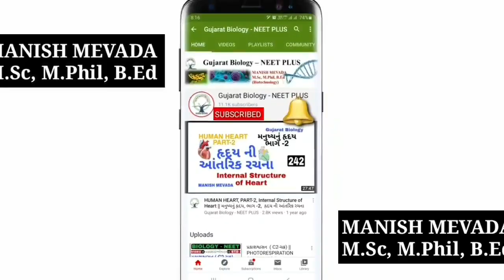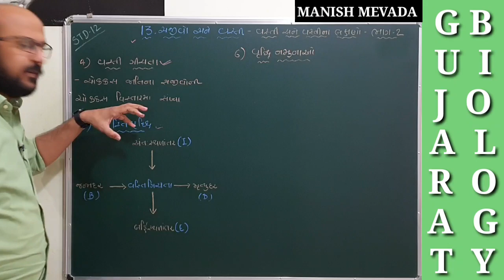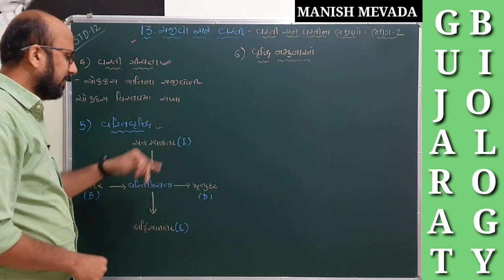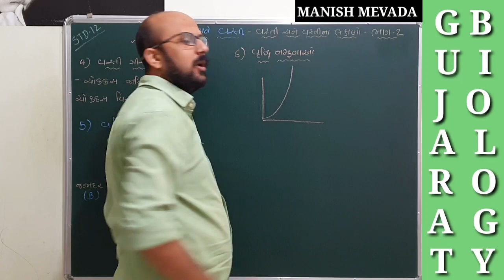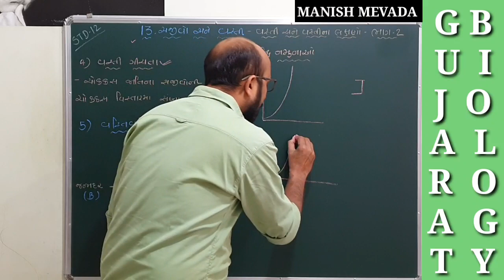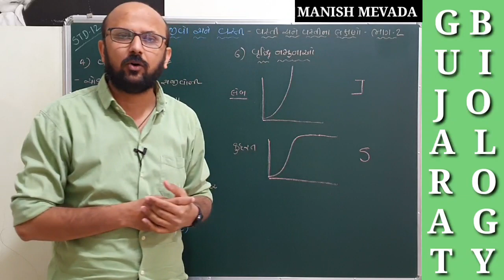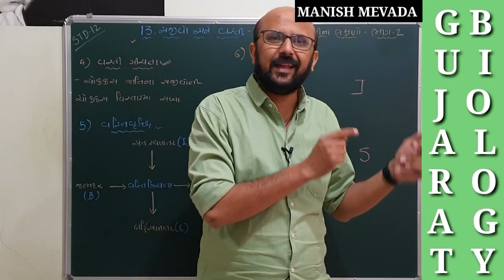સજીવો અને વસ્તી | વસ્તી અને વસ્તીના લક્ષણો - ભાગ-2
વસ્તી અને વસ્તીના લક્ષણો - ભાગ-2

બોર્ડ માટે મહત્વના પ્રશ્નો માટે ક્લિક કરો

INDIA BIOLOGY NEET

*👉GUJARAT BIOLOGY NEET PLUS

*👉GUJARAT BIOLOGY PLUS

*👉INDIA BIOLOGY NEET

*👉GUJARAT BIOLOGY NEET - Q & A

*MANISH MEVADA*
*M.Sc, M.Phil, B.એડ